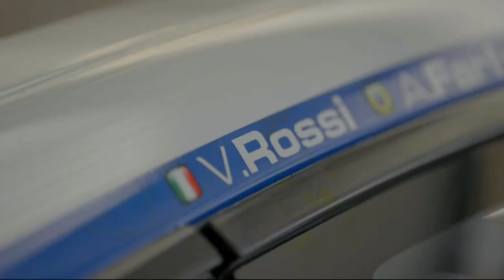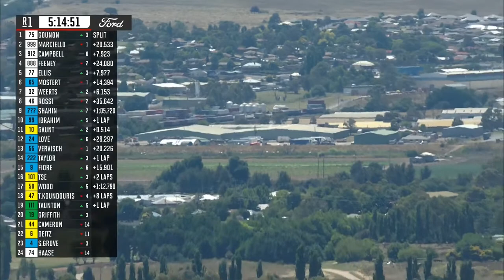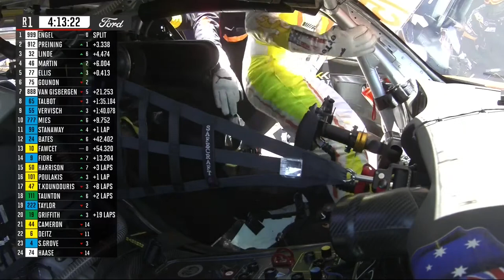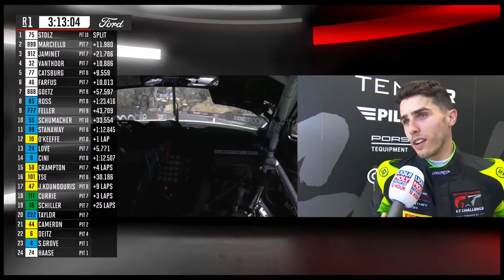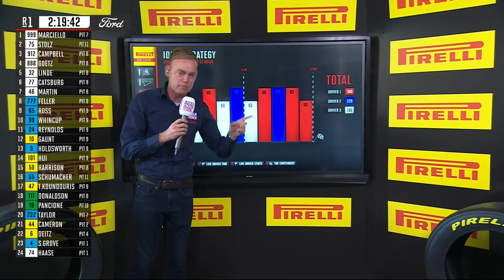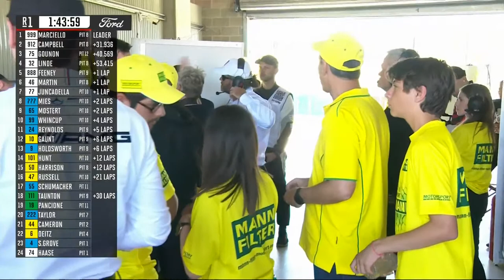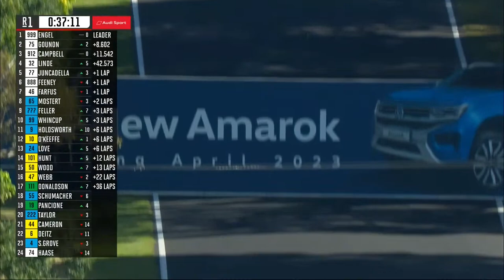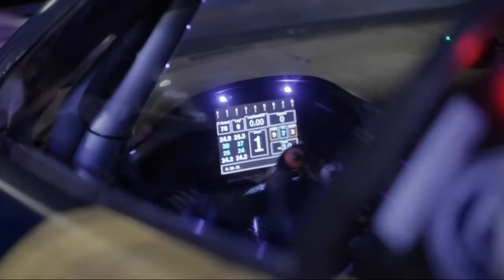Sunday 2023 LIVE STREAM: PART TWO | LIQUI MOLY Bathurst 12 Hour 2023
00:00:00 = START

The Bathurst 12 Hour, currently known as the LIQUI MOLY Bathurst 12 Hour, is an endurance race for GT and production cars held at the Mount Panorama Circuit, in Bathurst, Australia. It is an annual race, taking place every February. The race was first held in 1991 for Series Production cars and moved to Sydney's Eastern Creek Raceway in 1995 before being discontinued. The race was revived in 2007, again for production cars, before adding a new class for GT3 and other GT cars in 2011. This has led to unprecedented domestic and international exposure for the event. In all, eighteen races have taken place; seventeen at Mount Panorama and one at Eastern Creek Raceway.